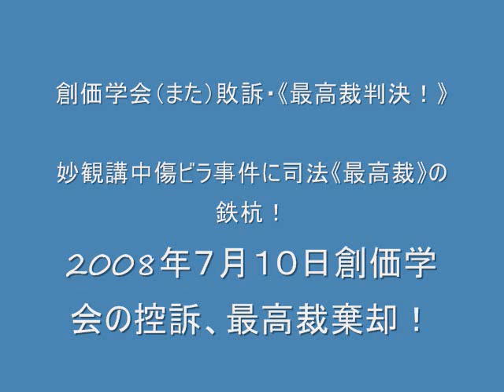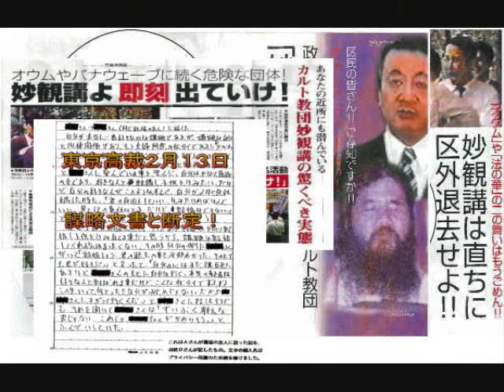創価学会（また）最高裁で敗訴！（妙観講中傷ビラ事件の結末）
詳しくは、ここです！